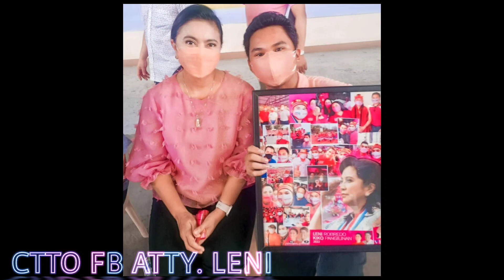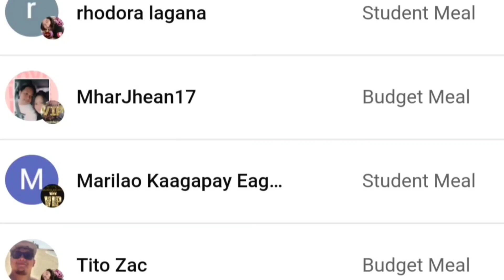ILOILO UPDATE NI ATTY.LENI ROBREDO